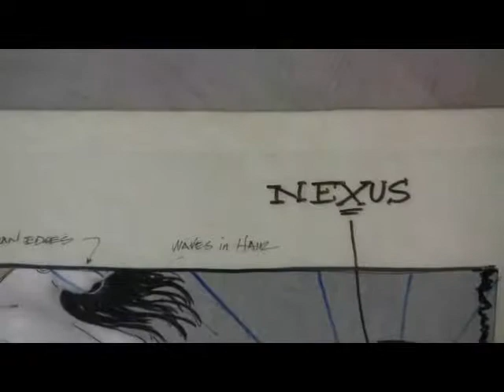Nexus - Original Art on Metal by A.D. Cook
I'm excited about Nexus, my newest figurative painting on metal. I've been working on her for a while and enjoyed every minute in the studio creating her. Perhaps, especially since she's my 50th birthday celebration painting. She had to be special. Measuring 30" x 60", the torso is about twice life-size. All grinds in the metal lead to the fabric she is holding with powerful energy. The light dances around her hands and though her torso as you pass by, or the day's light passes.